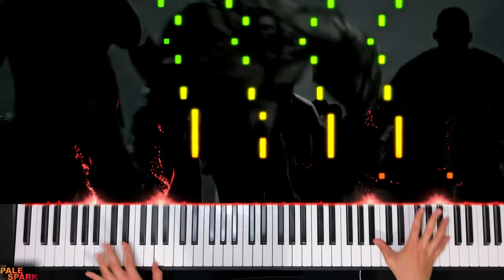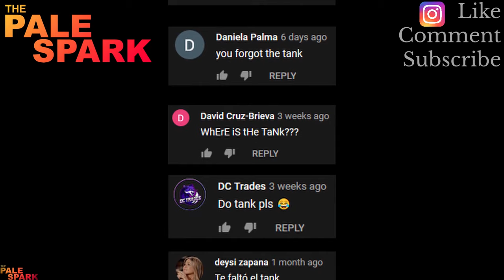Left 4 Dead Tank Theme [Piano] OST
Left 4 Dead Tank Theme

?!?!?wHeRe Is ThE tAnK?!?!?

LOL. I released my L4D Special Infected Jingles video back in November. And most of my comments are wondering where the dang tank is.

HERE HE IS!

I added other sound effects like a Bass Drum, Cymbals Crash, and a couple of extra notes on my piano.

I have never played a song before that required so many octave jumps. This is not that easy of a song. No way in hell would my hand have survived playing this back in November. It’s extremely tiring on your hands to hold that position for prolonged practice times and multiple takes.

I messed up playing that last riff at around 1:20. Sorry guys, I couldn’t stand how bad it sounded and I corrected it. I played 2 double notes, so I got rid of the extra 2 notes. This song is hard on my hands, so I don’t know if I can take a better take. This is the best I can do for now.

🎼Piano Arrangement:
🎹Original Song: Left 4 Dead Tank Theme
🎶Composed By: Mike Morasky
🎮Video Game: Left 4 Dead, Left 4 Dead 2
Developer: Valve South, Valve
Publisher: Valve

The only assets I own in the video is my interpretation of the music and my performance of it. Every other asset in the video is owned by the respective parties listed in the video description.